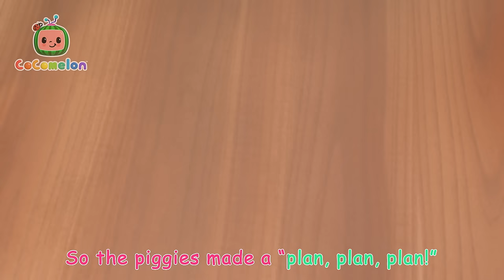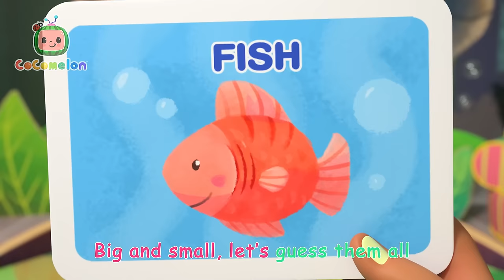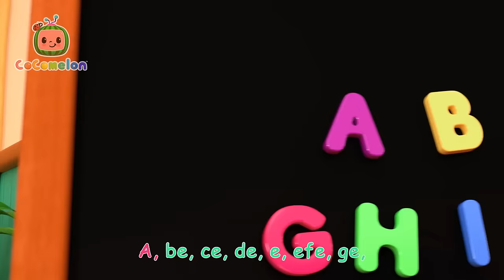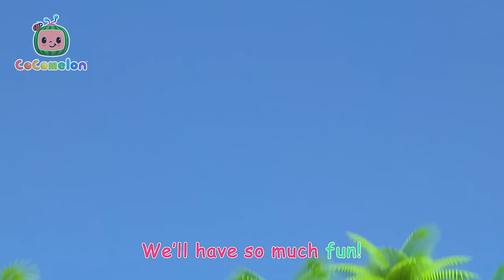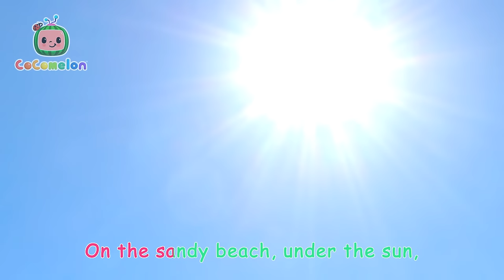5 Little Animals in the Bed | CoComelon | Nursery Rhymes for Babies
It's a lazy Saturday morning and JJ's family have gathered in Mommy and Daddy’s bed to play '5 Little Animals'. Count with JJ's family as the 5 little animals jump on the bed!

🍉Lyrics

Five little animals jumping on the bed
One fell off and bumped her head
Spoken (Mom): Aww…
Sung: Mama called the doctor and the doctor said…
Spoken (Mom): “Hello?”
Sung (Dad): No more animals jumping on the bed!

Four!
Four little animals jumping on the bed
One fell off and bumped his head
Spoken (JJ): Uh-oh!
Sung (Mom): Mama called the doctor and the doctor said…
Spoken (Mom): Hello?
Sung (TomTom): No more animals jumping on the bed!

Three!

Three little animals jumping on the bed
Spoken (TomTom): Ouchie!
Spoken (Mom): Hello?
Sung (YoYo):  No more animals jumping on the bed!

Two!

Two little animals jumping on the bed
Spoken (YoYo):  Oh no!
Spoken (Mom):  Hello?
Sung (JJ): No more animals jumping on the bed!

One!
Aww. For me?

One little animal jumping on the bed
He fell off and bumped his head
Spoken (Dad): There, there…
Spoken (Mom):  Hello?
Sung (Dad, JJ, TomTom, YoYo): No more animals jumping on the bed!

Sung (Mom, soft and low):
No little animals jumping on the bed.
They fell asleep while laying their heads

The doctor called Mama and Mama said…
Hello?

SHH!

No more animals jumping on the bed.

Yay!!!

00:00 5 Little Animals
02:58 Ol' MacDonald
05:44 This Little Piggy
09:39 Five Little Birds
12:43 Itsy Bitsy Birdie
15:31 Bingo's Bath Song
18:03 Doggy Hunt
20:49 Little Bunny Foo Foo
23:35 My Dog Song (Bingo)
26:14 Baby Shark Submarine
28:30 I Love the Mountains
31:29 Guess the Animal Song
35:00 Wash Your Hands Song
38:12 Shopping Cart Song
41:16 Spanish ABC's
43:58 Treehouse Picnic
46:55 Pasta Song
49:56 Valentines Day
52:58 Wheels on the Bus
55:40 Head Shoulder Knees and Toes
57:48 Five Senses Song
1:00:42 Balloon Boat Race
1:03:55 Ba Ba Black Sheep
1:06:32 Wait Your Turn
1:09:38 You Can Ride a Bike
1:12:55 Play Outside
1:15:32 Clean Up Song
1:18:13 Loose Tooth Song
1:20:58 Mom and Daughter Song
1:23:58 Taekwondo Song
1:27:05 JJ Song
1:30:09 Little Miss Muffet